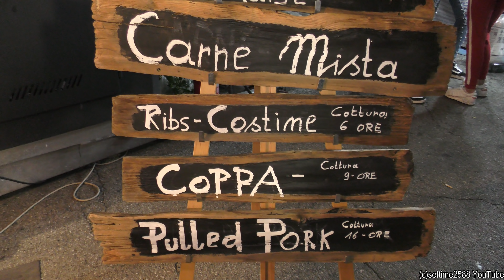Roasting and Cutting Pulled Pork and More Juicy Meat. Italy Street Food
Italy Street Food in Asti